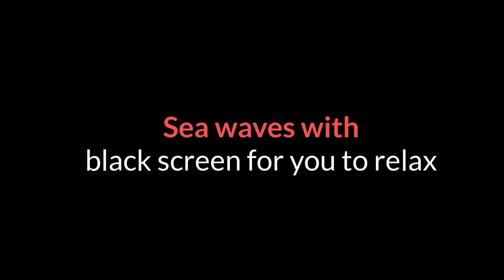black screen sea waves for you to relax 2 hours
relax with the sea waves black screen for you to rest and relax peacefully good rest